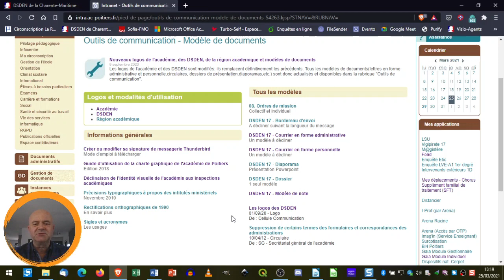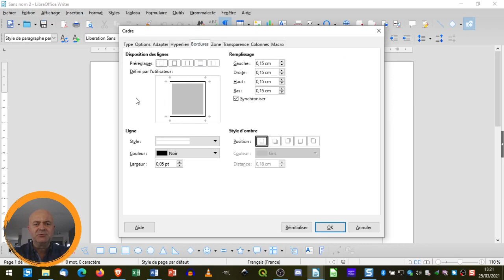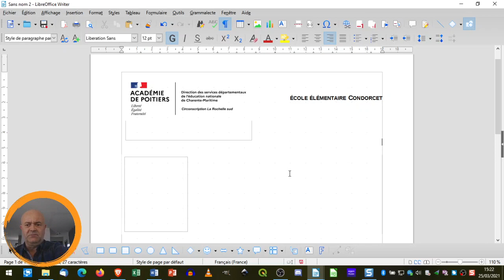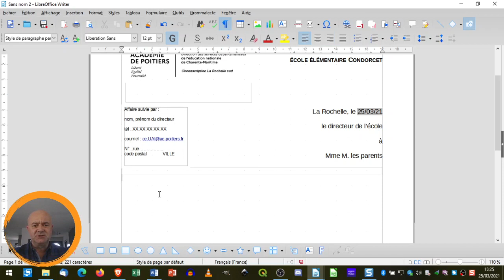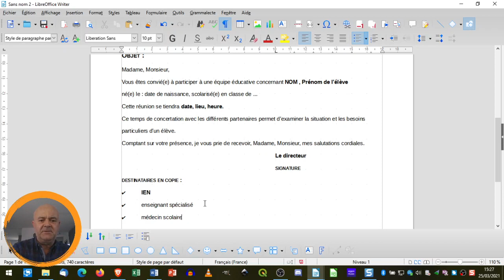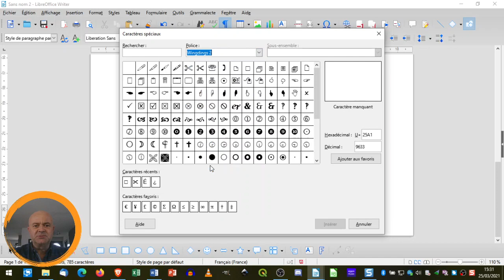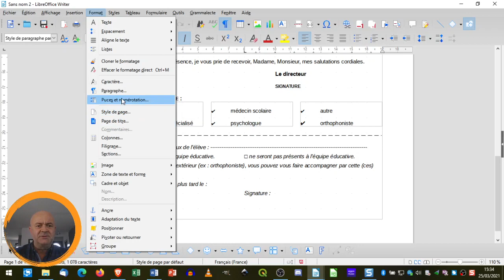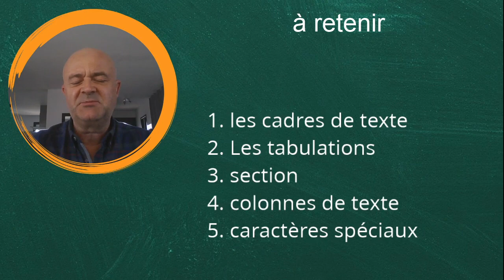créer un modèle de courrier administratif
Mettre en page sous libreoffice writer un courrier de type administratif